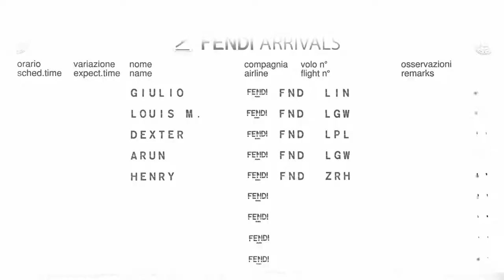TONI&GUY Italia per Fendi FW 2018/2019 @ MFW Men's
Per l’Artistic Team di TONI&GUY Italia la settimana della moda maschile si è conclusa lunedì 15 Gennaio con il backstage per lo show di Fendi.

Ancora una volta il nostro team artistico ha collaborato al fianco di Matt Mulhall nella creazione degli hairlook per presentazione della collezione Autunno/Inverno 2018/2019. Sulla passerella hanno sfilato le diverse tipologie di Fendi’s Frequent Flyers ognuna caratterizzata da un hairstyle individuale, naturale e ordinato.

Prodotti di styling by Label.m